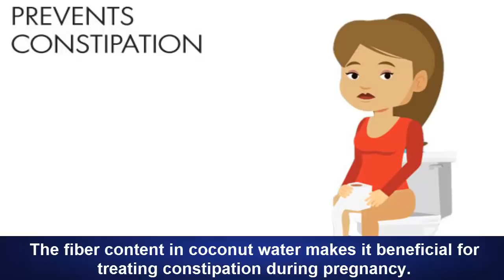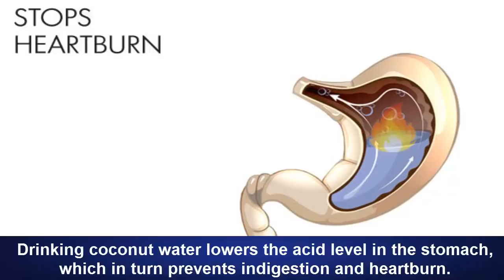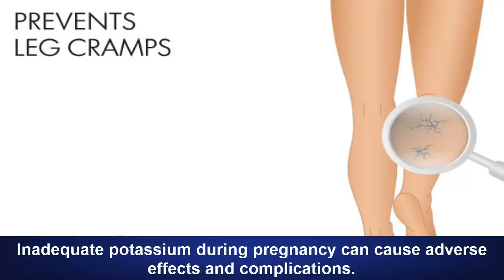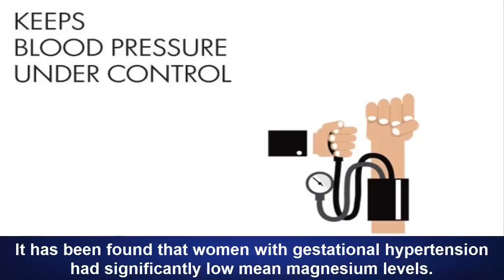Benefits of Drinking Coconut Water during Pregnancy You Must Know-[Natural Health]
Benefits of Drinking Coconut Water during Pregnancy You Must Know!
Keeping your body hydrated during pregnancy is very important. Filtered water is one of the best options, but sweet and mild coconut water is also beneficial.

In fact, pregnant women should make it a habit of drinking a glass or two of tender coconut water daily. However, try to avoid the canned versions. Fresh coconut water is better for yourself and your baby, as it doesn’t contain preservatives and other chemicals.

Tender coconut water is a natural, nutrient-rich isotonic drink. It is high in electrolytes, chlorides, potassium and magnesium, and has a moderate amount of sugar and protein. In addition, it’s a good source of dietary fiber, manganese, calcium, riboflavin and vitamin C.
Coconut water makes an excellent alternative to caffeinated or aerated drinks, and doesn’t have any side effects.